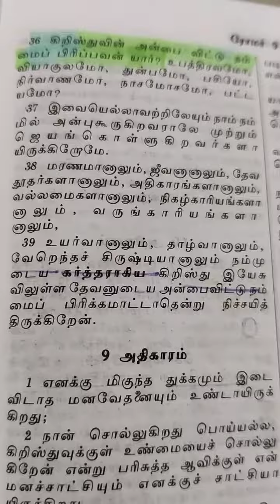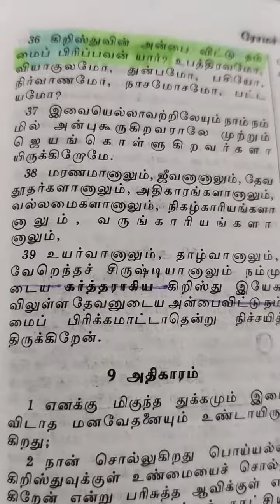பிரிப்பவன் யார்?|Tamil|Mar 27|Today's Bible Verses|FunctioningBelievers|AncyMeja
👉  Romans 8:36
கிறிஸ்துவின் அன்பைவிட்டு நம்மைப் பிரிப்பவன் யார்? உபத்திரவமோ, வியாகுலமோ, துன்பமோ, பசியோ, நிர்வாணமோ. நாசமோசமோ, பட்டயமோ?
As it is written, For thy sake we are killed all the day long; we are accounted as sheep for the slaughter.